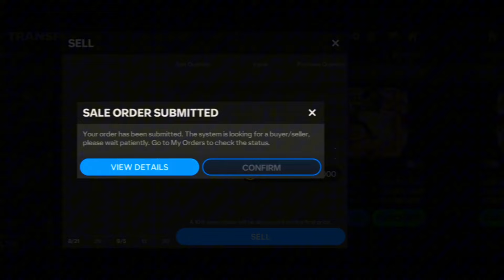I SOLD MY WHOLE SQUAD AND REBUILD IT WITH 99+ RATED PLAYERS ONLY // EA SPORTS FC MOBILE 24/25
In This Video I'm Going To Be Selling My Team And Rebuilding It With New Players & Reach 105 OVR 🔥
I Put A Lot Of Time And Effort lnto My Videos I Try My Best To Produce The Best Content So A Like Would Be Highly Appreciated And Also Subscribe For More Content♥

𝟸𝙽𝙳 𝙲𝙷𝙰𝙽𝙽𝙴𝙻 ( 𝚂𝙷𝙾𝚁𝚃𝚂 𝙾𝙽𝙻𝚈) ♦

𝙿𝙾𝚂𝚃𝙸𝙽𝙶 𝚂𝙲𝙷𝙴𝙳𝚄𝙻𝙴 📅

𝙴𝚅𝙴𝚁𝚈 𝟺-𝟻 𝙳𝙰𝚈𝚂
𝟷𝟺:𝟶𝟶𝙿𝙼-𝟷𝟽:𝟶𝟶𝙿𝙼

𝚂𝙾𝙲𝙸𝙰𝙻 𝙼𝙴𝙳𝙸𝙰 👨‍💻

𝚃𝙸𝙼𝙴𝙲𝙾𝙳𝙴𝚂 ⌚

00:00-INTRO
00:18-SELLING MY TEAM
03:31-REBUILDING
10:21-OUTRO